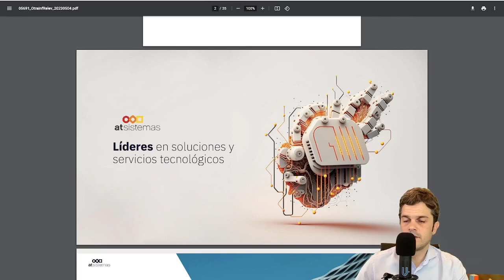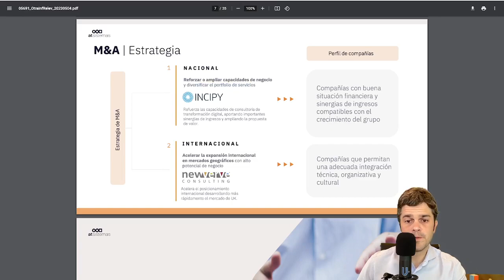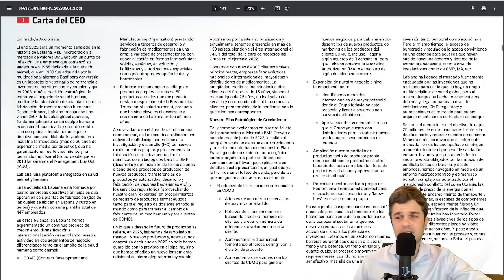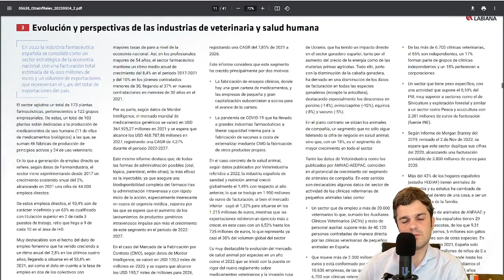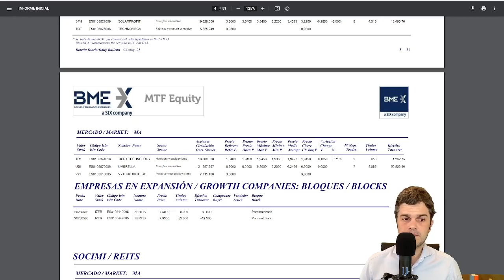💥 MICROCAPS 📈 FLASH News 💎 04/MAY/2023 💰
M&A en el BME Growth: una alternativa para crecer muy al alcance gracias a cotizar en Bolsa.

LABIANA presenta resultados pero todavía sin el informe de auditoría.

📩 · 🔥 ATENCIÓN ‼️ ¿QUIERES apuntarte a la NEWSLETTER de los FANS de las MICROCAPS? Muy fácil. 👇